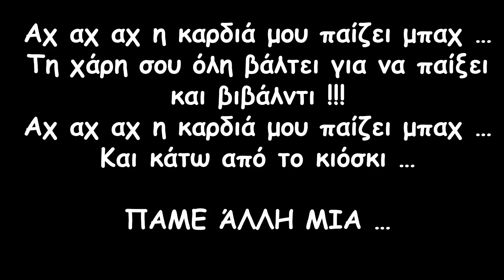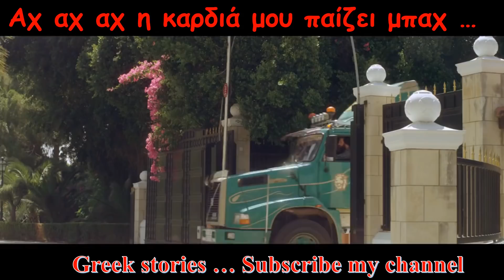ΑΧ ΑΧ Η ΚΑΡΔΙΑ ΜΟΥ ΠΑΙΖΕΙ ΜΠΑΧ ! ΝΤΑΛΙΚΕΡΗΣ ΝΕΑ ΔΙΑΦΗΜΙΣΗ ΟΠΑΠ ΑΠΟ ΤΖΟΚΕΡ ΟΧΙ ΑΠΟ ΤΖΑΚΙ KARDIA MPAX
Αχ αχ αχ η καρδιά μου παίζει Μπαχ …
Τη χάρη σου όλη βάλτη για να παίξει και Βιβάλντι !!!
Αχ αχ αχ η καρδιά μου παίζει Mπαχ …
Και κάτω από το κιόσκι θα σου παίξει Τσαϊκόφσκι !

AX AX AX H KARDIA MOY PAIZEI MPAX
TH XARH SOY OLH BALTEI NA PAIXEI KAI BIBALNTI
AX AX AX H KARDIA MOU PAIZEI MPAX
KAI KATO APO TO KIOSKI THA SOU PAIXEI TSAIKOFSKI